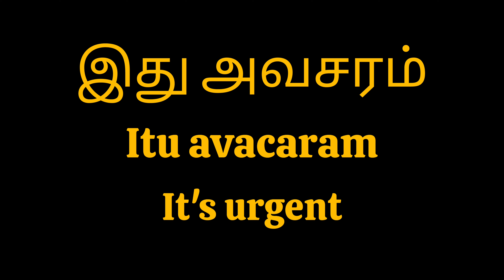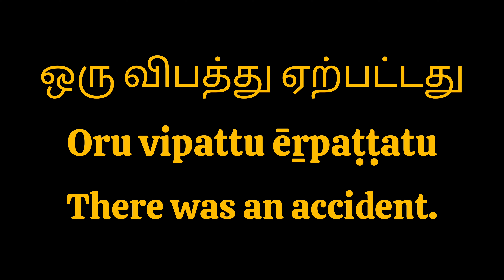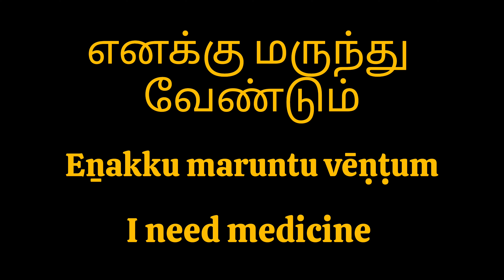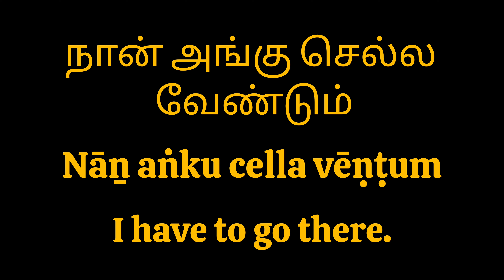Basic Tamil Emergency Phrases | How to say 'Help' & more in Tamil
Emergencies can be terrifying, especially when visiting a foreign country for the first time. Effective communication with locals and emergency services can be essential in such situations. Travelers should learn Tamil emergency words, for this reason. I've found that having at least a few expressions at the ready will make your journey a lot easier.